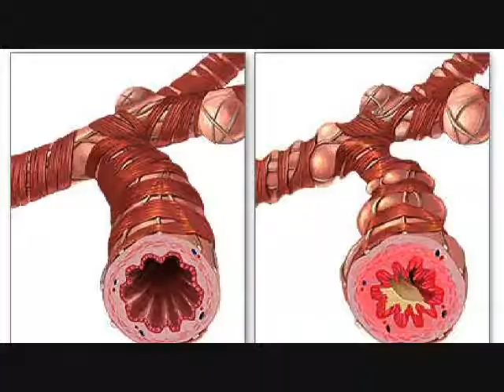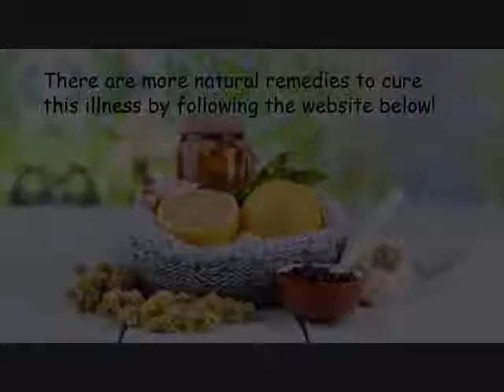Home Remedies for Bronchitis -Egg Plant can cure Bronchitis Naturally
egg plant can cure Bronchitis Naturally! No matter what season it is, tea is one of the tastiest and most loved beverages. The benefits go beyond refreshment and many studies have shown that drinking tea can improve health.

egg plant is packed with the bioflavonoids that improve the antibacterial/antiviral properties. Researchers determine exactly how these compounds work effective in treating these diseases. These compounds contain antioxidants that may protect your cells from free radical damage. These compounds can eradicate bad bacteria instantly.

There are more natural remedies to cure Bronchitis!